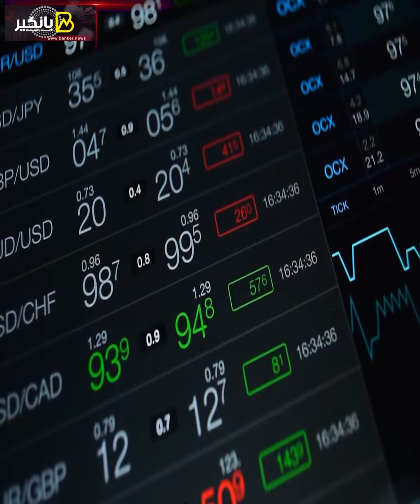إذاعة صوت أمريكا تصدم المشككين شوف قالت إيه عن الاقتصاد المصري